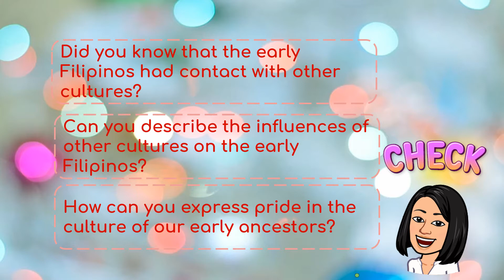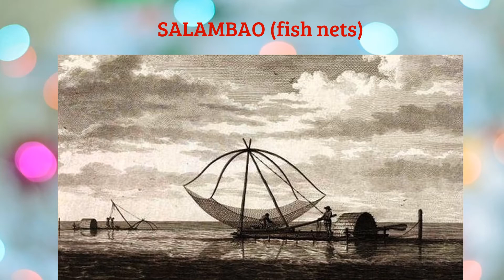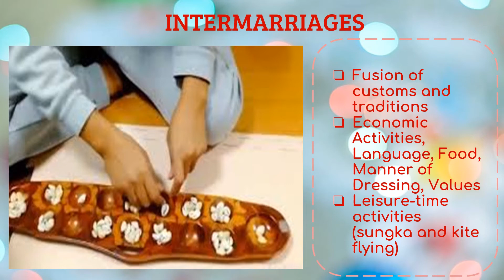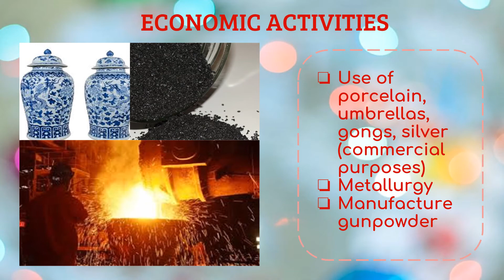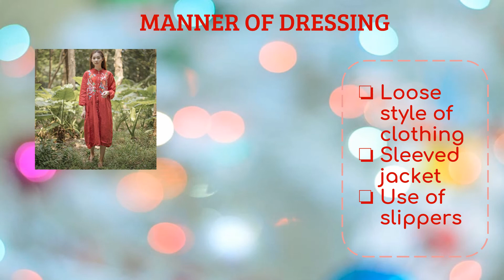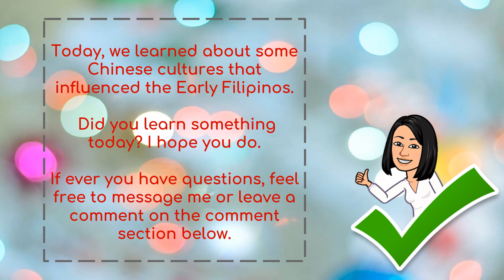2Q Lesson 1: Knowing other Cultures (Part 1)